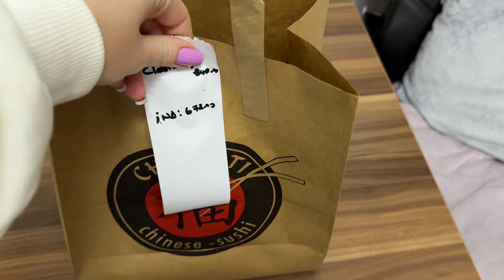Семья в Турции, дочка забывает русский, суши по-турецки и ковры за 500 лир / Новая парфюмерия